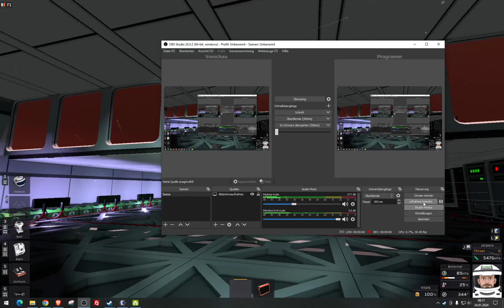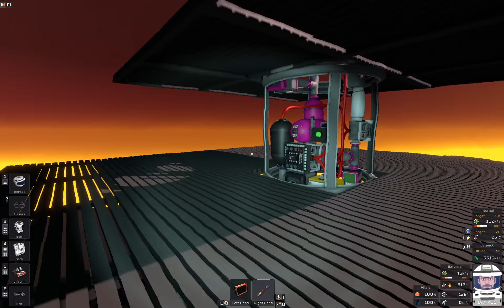Stationeers 2024 - VulcanBase - Pressured Liquid Rocket 6 - Aufbau der ersten Rakete